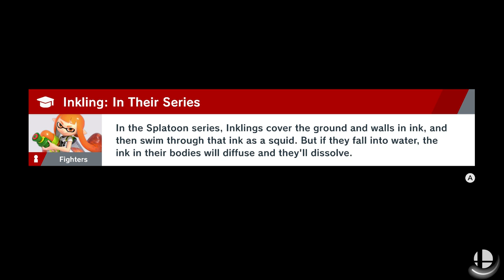super smash bros ultimate world of light part 1 who says agent 3 cant beat gods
super smash bros ultimate world of light i saved agent 3 and now im kicking every ones but ther will be more coming soon make sure to sub and hit the like button.